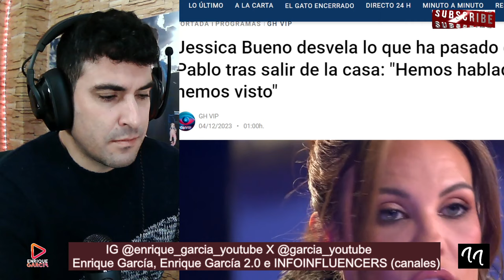PILLADA BOMBA de Jessica Bueno MINTIENDO en DEBATE GH VIP 8